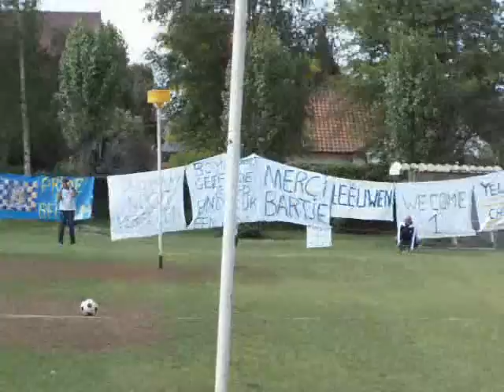HKC VOBAKO - Bart Laatste match deel 1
HKC VOBAKO - Bart Havermans Laatste match deel 1